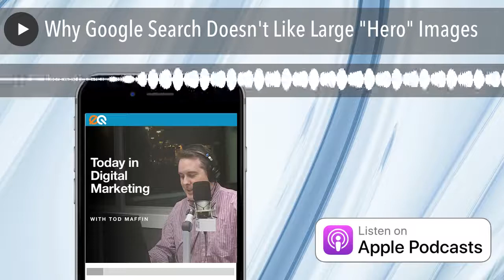Why Google Search Doesn't Like Large "Hero" Images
Why is that beautiful theme you just installed on your web site hurting your Google ranking? We now know how many people are staying opted-out from ad tracking on Apple device... And a simple way to make sure your web site is accessible.

Get the entire show content, with links and images, as a DAILY email newsletter!

- Ads: b.link/pod-ads

- Classifieds: b.link/pod-classifieds

- Brand Takeovers: b.link/pod-takeover

JOIN THE COMMUNITY:

- Slack: b.link/pod-slack

- Podcast Perks: b.link/pod-perks

ENJOYING THE SHOW?

- Rate and review: b.link/pod-rate

- Leave a voicemail: b.link/pod-voicemail